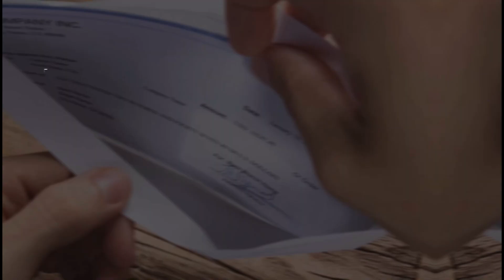【2023年保存版】知ってると得！カリフォルニア州新しい法律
カリフォルニア州に住んでる人は、是非知っておいて損はない情報。　以外と気にしていない人が多いが、知らないよりは知っていた方が良い事です。

【人種差別や年齢制限には負けんぞ。アメリカ50でも転職は出来るのか？】サンフランシスコ庶民生活

サンフランシスコでの庶民生活をご紹介。
平凡なローカルチャンネルです。

どうやって奇跡的に、このチャンネルに辿り着いて頂いたかはわかりませんが
楽しみながらも、試行錯誤でビデオを作ってますので温かい目で見て頂けると嬉しいです。

毎週金曜日に新しい動画をアップしてます。に、加えて不定期にも。